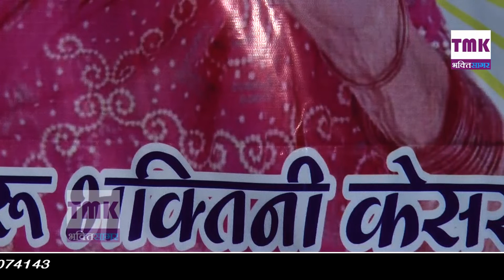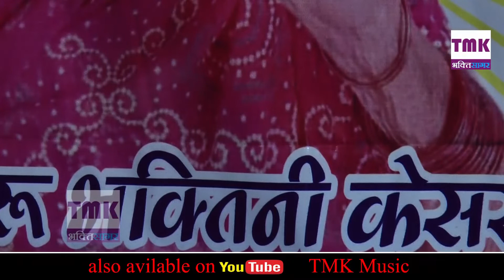भभूता सिद्ध भजन 2022 | भभुता सिद्ध आजाईए तेरी कदके देखा बाट | Satish Talu | बडाला धाम Jagran 2022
Song : भभुता सिद्ध आजाईए तेरी कदके देखा बाट
Singer :- Satish Talu
 Starring : -Satish Talu
आशिर्वाद :-बाबा जोतराम बडाला धाम भिवानी
 भगत श्री दिनेश शर्मा जी मो. 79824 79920
रिकॉर्डिंग : Tmk Music Company Meham
Editing   : DK BAHMANIYA
Camra Men : Pawan Kataria
Music Label : Tmk Bhagti Sagar